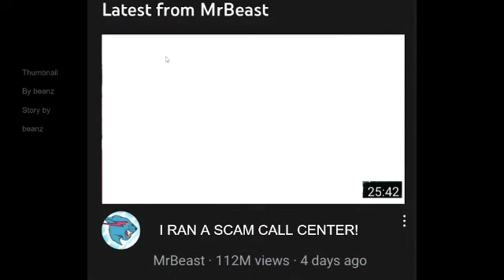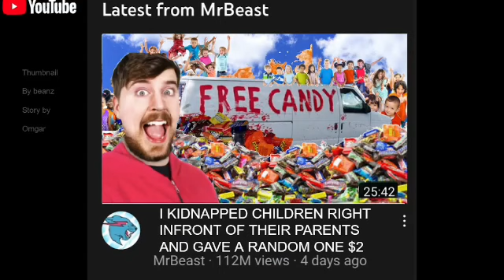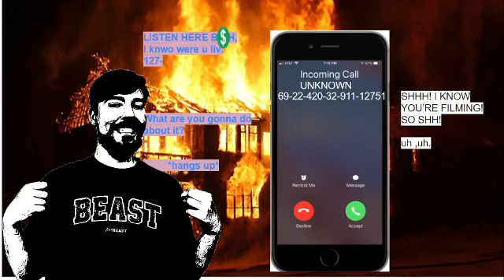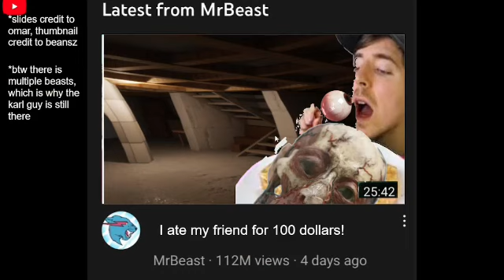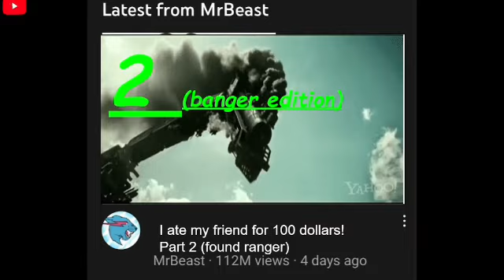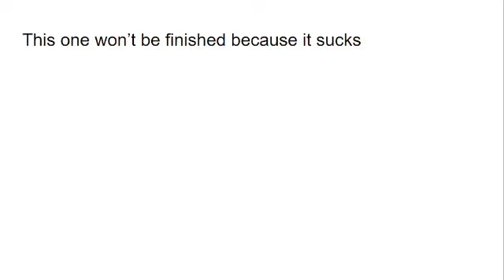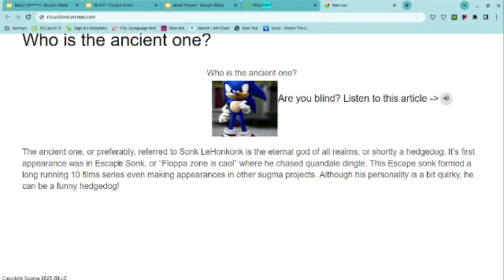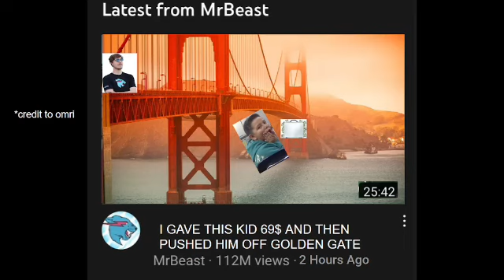Beast Project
In "Beast Project" Mr. Beast has committed multiple crimes. Including, scamming, "white-van"ing, mass... you know, and more. All of this while him trying to escape from the authorities by going to the void and summoning the all powerful, eternal, ancient one who will make him immortal too. Join us on June 9, to see where this leads to.

Chapter 1: 0:00
Chapter 2: 1:52
Chapter 3: 2:48
Chapter 4: 3:46
Chapter 5: 4:58
Chapter 6: 6:57
Chapter 7: 7:46
Chapter 8: 8:34
Chapter 9: 11:29